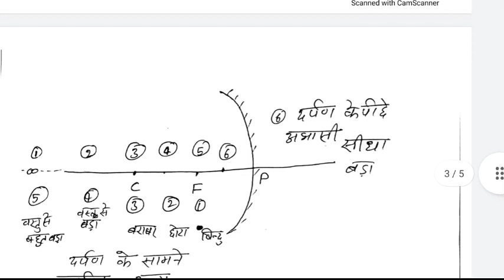Bihar Police Science | Bihar Police GK GS | Bihar Police Vacancy 2023 | Bihar Police plonstable Exam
उत्तल दर्पण,अवतल दर्पण,convex mirror, concave mirror दर्पण,bihar police science,bihar police science classes,toppers academy bihar ,